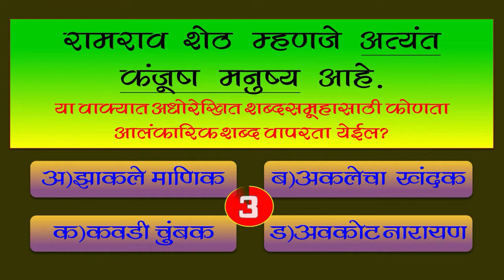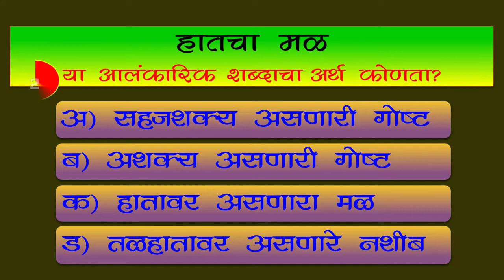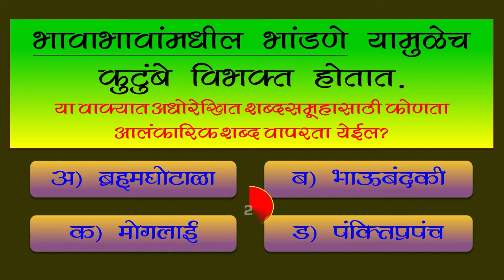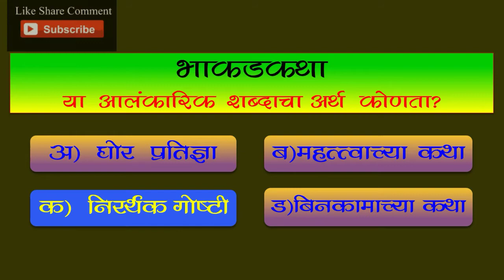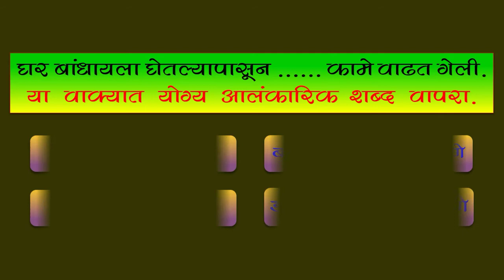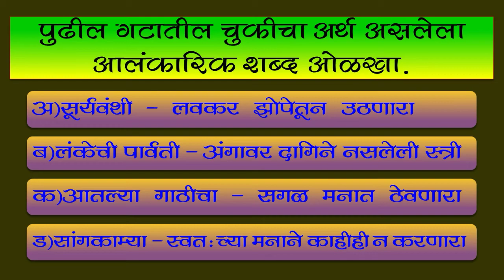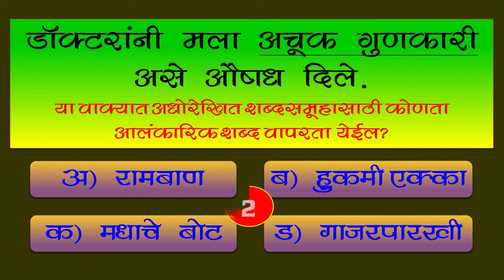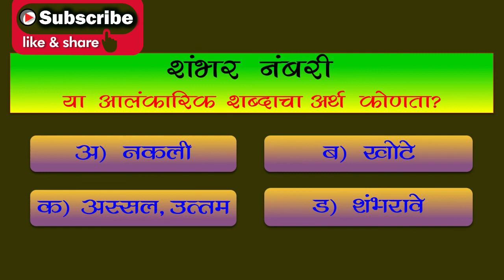मराठी व्याकरण 50 प्रश्न । आलंकारिक शब्द । marathi important questions | alankarik shabd in marathi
मराठी व्याकरण प्रश्न उत्तरे । आलंकारिक शब्द मराठी । marathi prashn uttar | alankarik shabd in marathi

Description

या video मध्ये आलंकारिक शब्द या भागावर विविध परीक्षेमध्ये आलेले 50 प्रश्न व त्यांची उत्तरे दिलेली आहेत.

धन्यवाद

1. मराठी व्याकरण प्रश्न उत्तरे
2.marathi grammar prashn uttar
3.marathi grammar important questions